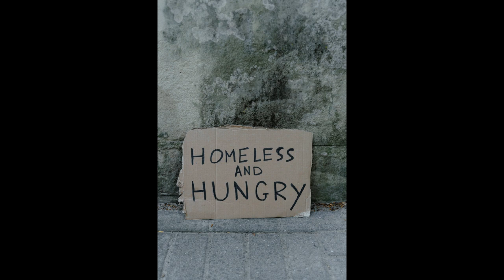JOBLOSS OF MASSES